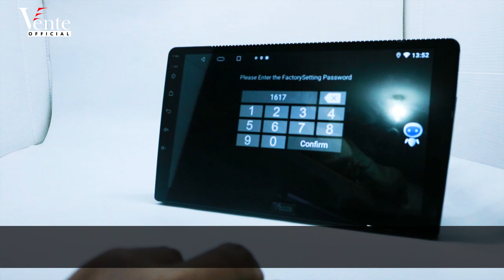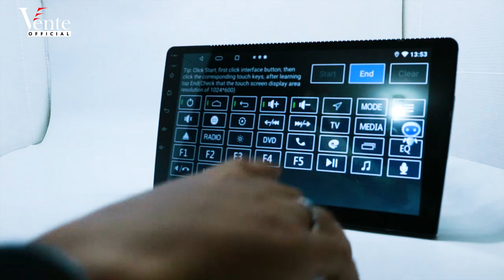Tutorial kalibrasi touch panel di headunit Vente Premium Series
Jangan panik ya vens apabila kamu menjumpai permasalahan touch panel kalian error, ini solusinya, tonton sampai akhir ya.